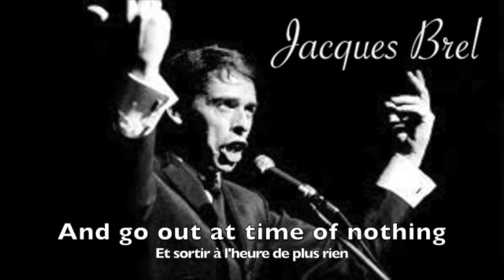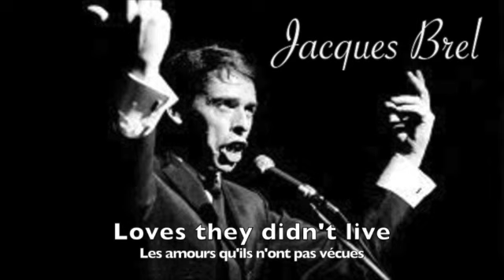Jacques Brel - Les paumés du petit matin (English and French subtiles)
Jacques Brel (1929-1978) Les paumés du petit matin. Première parution/first publication : 1961 (version live à l'Olympia), 1962 (version studio). Paroles/lyrics : Jacques Brel. Musique/music : François Rauber.

Dans ce texte, Brel parle d'un monde qu'il a probablement connu pour le décrire si bien. Sa prévention à l'égard de la bourgeoisie et de ses faux-semblants est connue (Mon enfance, les bourgeois ...) mais, ici, plus que d'une bourgeoisie d'argent, il s'agit d'une bourgeoisie intellectuelle.

In this text, Brel talks about a world he probably knew to describe it so well. His bias against the bourgeoisie and its sham is well known (Mon enfance, Les bourgeois ...) but, here, more than a money bourgeoisie, it is an intellectual bourgeoisie.